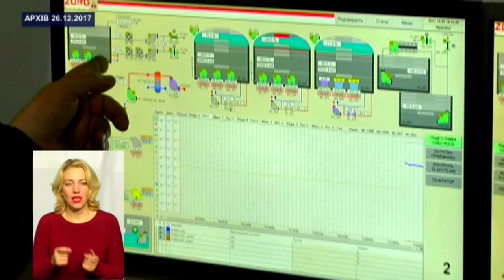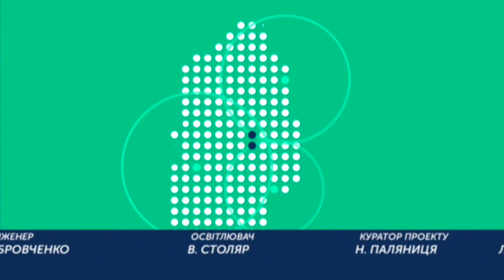ТЕМА ДНЯ 10 12 2019 Зелений порядок денний Хмельниччини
Днями у Хмельницькому обговорювали питання формування «зеленого порядку денного» на Хмельниччині. Що вдалось реалізувати у цьому напрямку в області впродовж останніх трьох років та які   невикористані джерела чистої енергетики є на Хмельниччині?
 Експерти:Степан Кушнір – голова Хмельницького енергетичного кластеру, Микола Ваврищук - керівник офісу реалізації проєкту «Розумне довкілля.Хмельницький»